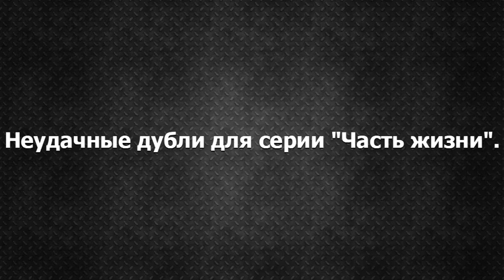"Её звали Никита" - неудачные дубли для серии "Часть жизни"